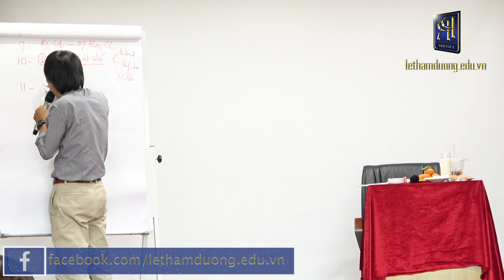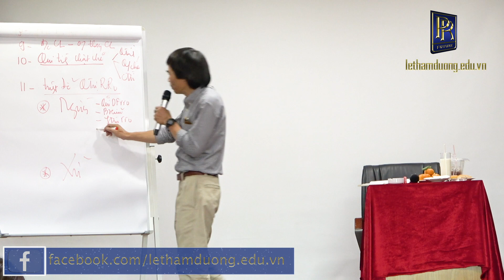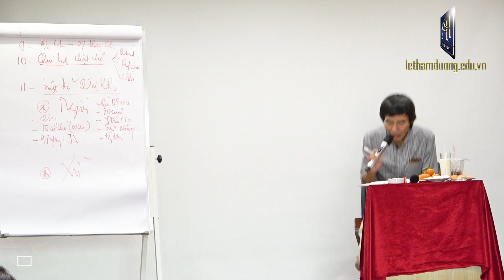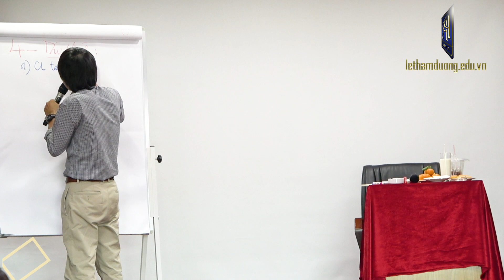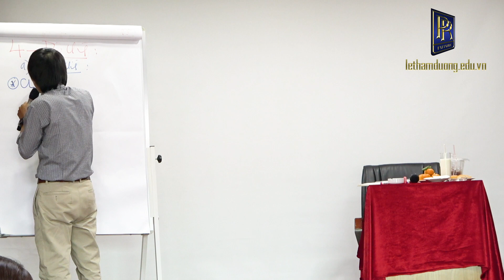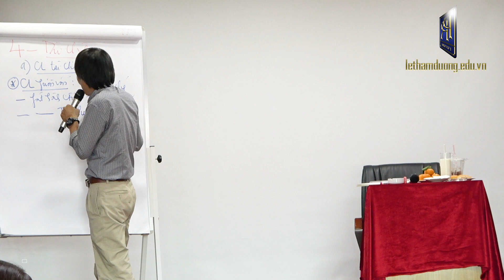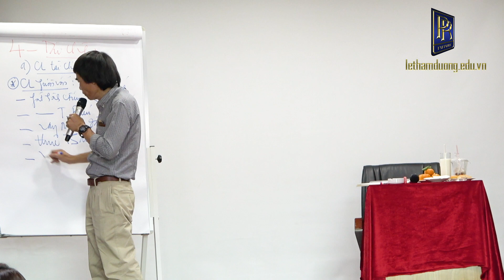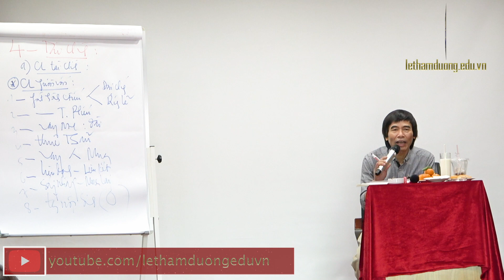ĐÀO TỌA INHOUSE TẬP ĐOÀN BẤT ĐỘNG SẢN PHÚC KHANG | TS LÊ THẨM DƯƠNG MỚI NHẤT NĂM 2020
- KINH DOANH LÀ NGHỀ MUỐN CÓ NGHỀ PHẢI HỌC
- ĐÀO TẠO TẬP ĐOÀN BẤT ĐỘNG SẢN PHÚC KHANG